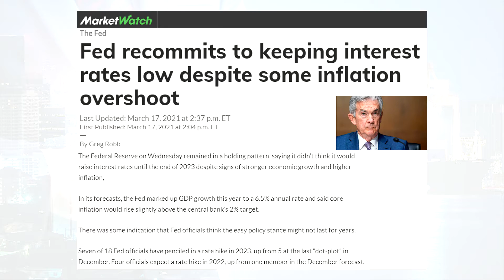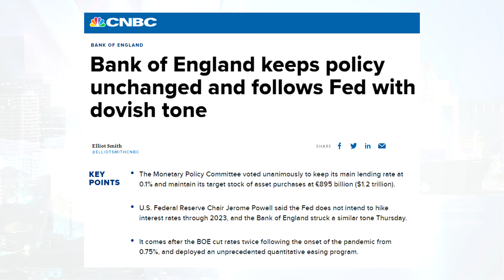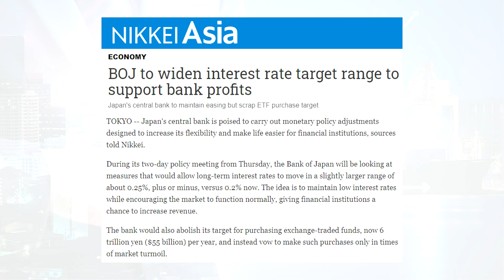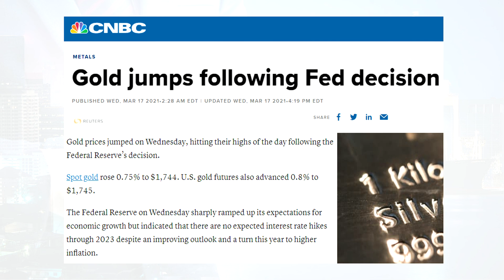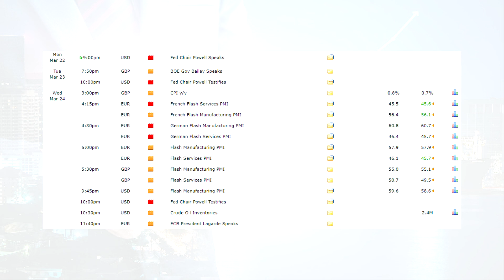20210321 Weekly Fundamental Analysis